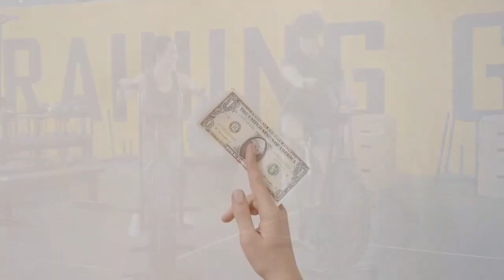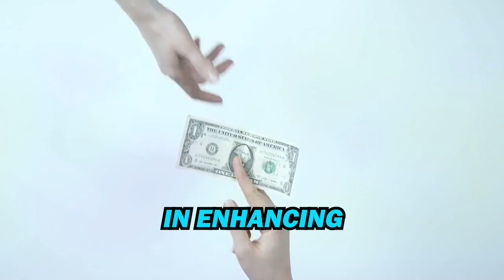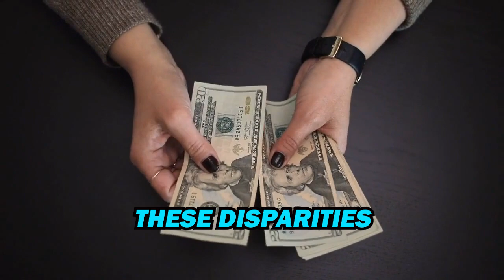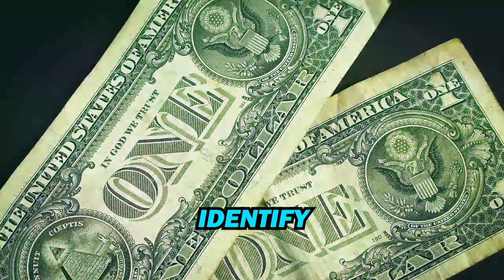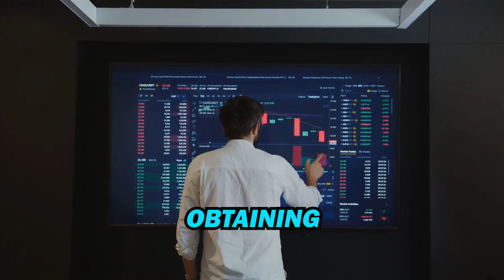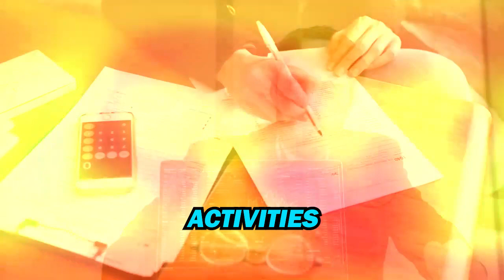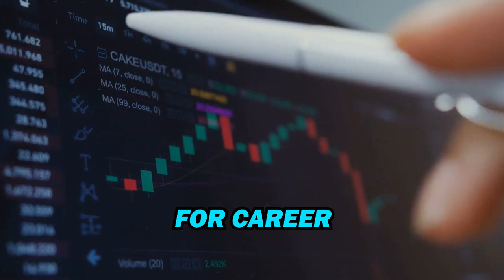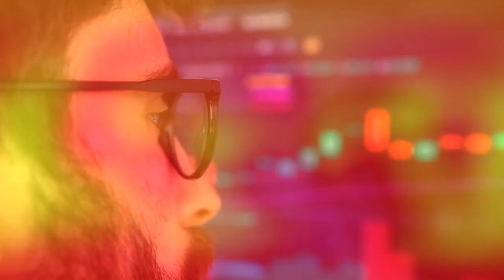6 Sacrifices You Need To Make To Escape POVERTY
Are you tired of living paycheck to paycheck? Are you yearning for a life of financial freedom and abundance? Look no further. In this eye-opening video, we delve deep into the crucial topic of escaping poverty by making six essential sacrifices.

Join us as we uncover the secrets to breaking free from the shackles of poverty and stepping into a life of prosperity. From changing your mindset to embracing disciplined financial habits, each sacrifice is a stepping stone towards a brighter future.

Discover the power of sacrifice and its transformative effect on your life. Whether it's letting go of instant gratification or investing in your education, these sacrifices pave the way for long-term success and fulfillment.

But this isn't just about wealth accumulation. It's about reclaiming control of your destiny and living life on your own terms. Through real-life examples and practical insights, you'll learn how to overcome obstacles and turn your dreams into reality.

Don't let poverty hold you back any longer. It's time to take charge of your financial destiny and embark on a journey towards prosperity. Watch now and learn the six sacrifices you need to make to escape poverty and create a life of abundance